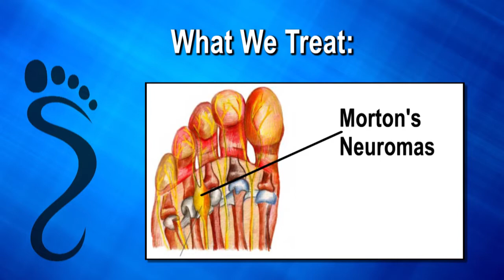Podiatry in Novi and Brighton MI - Marc Borovoy, DPM - Associated Podiatrists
Meet Podiatrist Dr. Marc Borovoy of Associated Podiatrists, P.C. as he discusses foot health and foot problems..

Welcome to Associated Podiatrists, P.C. Our podiatry office serves Novi, Brighton, Northville, Walled Lake, West Bloomfield, White Lake Township, Farmington Hills, Southfield, and Ann Arbor Michigan.
We are grateful that you have chosen us as the health care provider for your feet. Our staff is committed to providing the finest podiatric care in a warm and friendly environment in order to make you feel relaxed and comfortable.
Our practice is dedicated to providing quality foot and ankle care to all ages of patients. We believe that prompt diagnosis, early intervention and prevention are essential for the care and treatment of your feet. We provide a full range of podiatric medical care including both conservative and surgical therapies.
We spend quality time with each patient in order to better understand your foot care needs, and to recommend the best course of treatment. We work closely with primary care physicians and other specialists to ensure the most effective treatment plan.